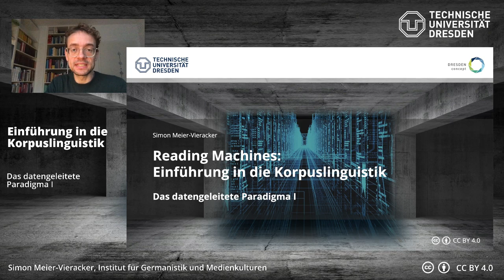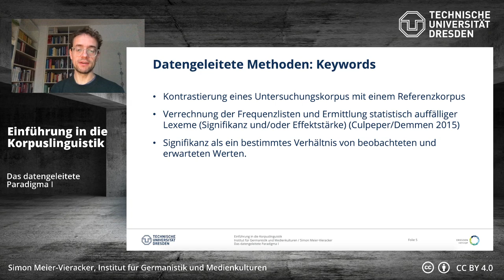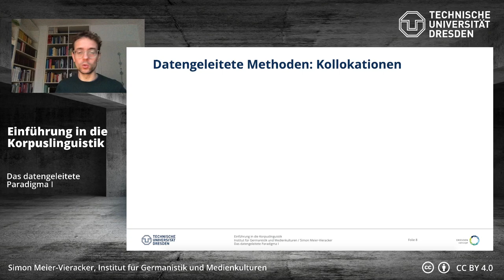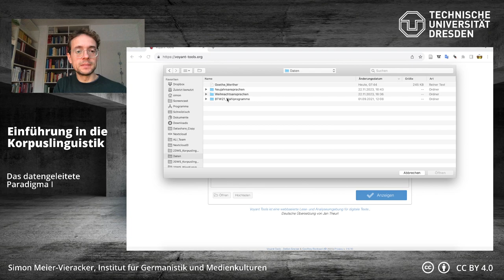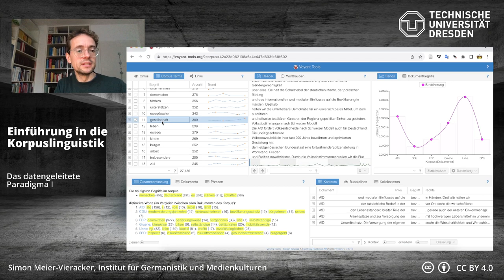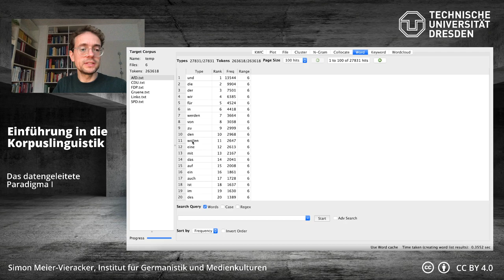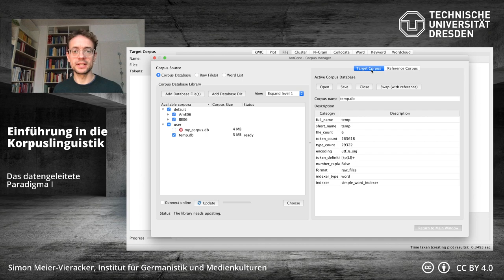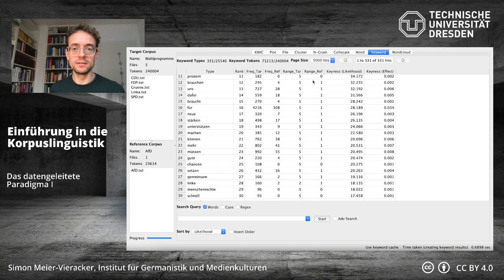Einführung in die Korpuslinguistik: Das datengeleitete Paradigma I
00:00 - 20:06 Das datengeleitete Paradigma
20:06 - 29:23 Voyant Tools
29:23 - 31:32 DTA–Voyant Tools
31:32 – 48:42 AntConc